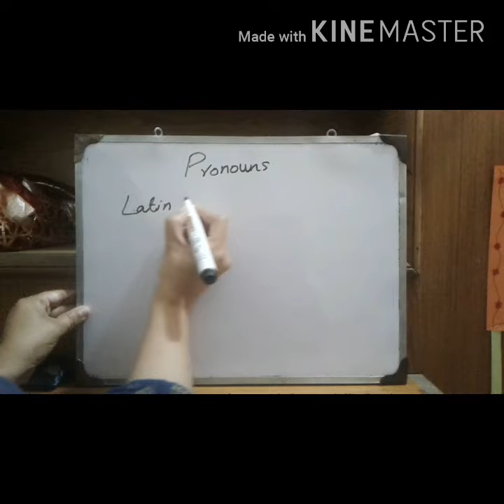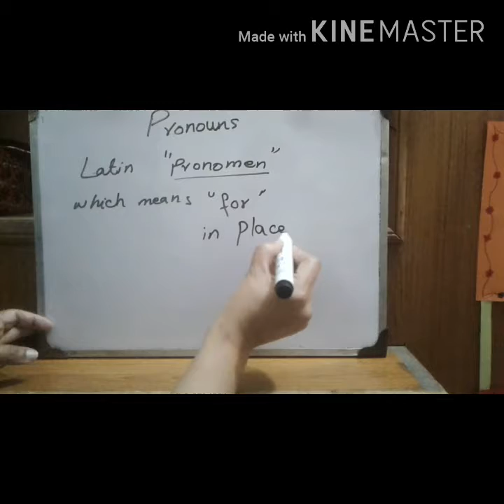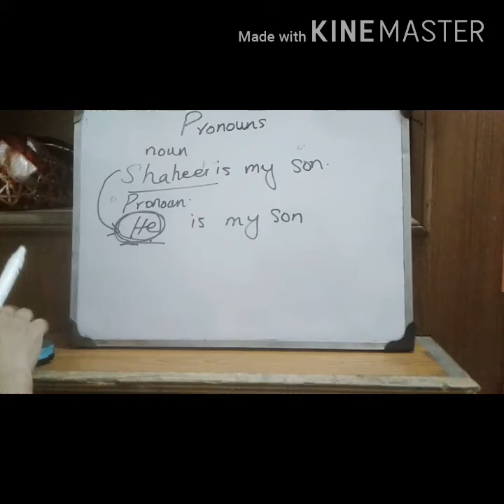learn pronouns with Brush up Academy 03